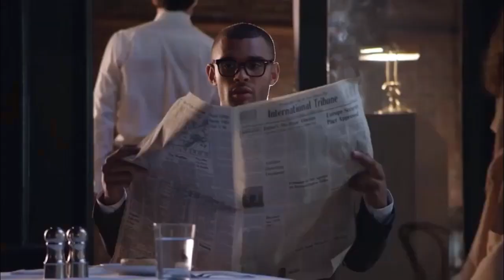Carolina Herrera - Good Girl | Karlie Kloss (Music Video)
This video is gonna make your heart Pumping!